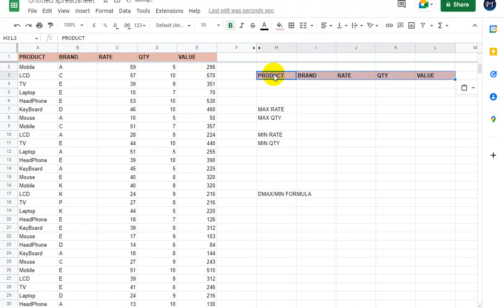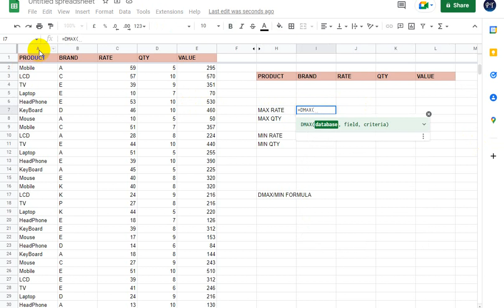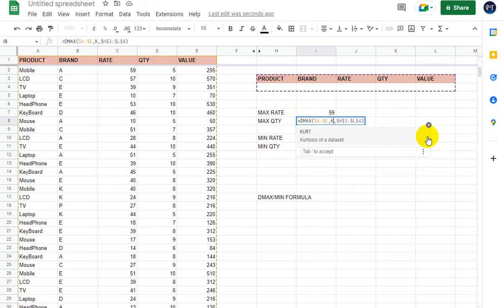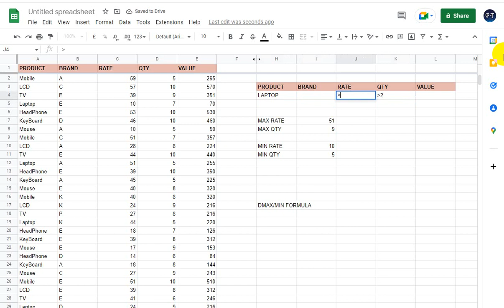The most smart excel formula DMax | DMin for time saving tutorial step by step.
excel introduced new and very useful excelformula Dmax Dmin for smart lookup.
this video is about practical implementation.